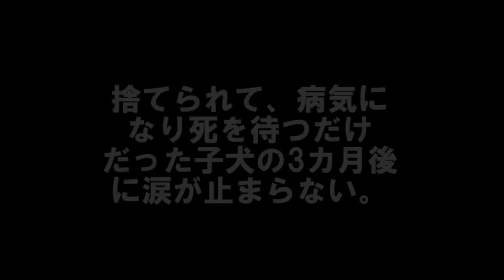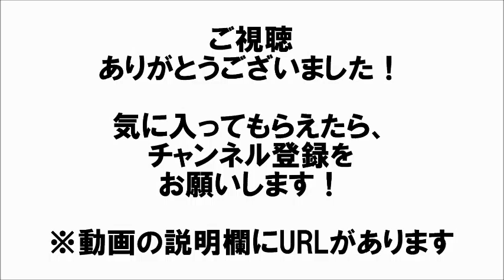捨てられて、病気になり死を待つだけだった子犬の3カ月後に涙が止まらない。 相互登録 【感動する話】【涙腺崩壊】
捨てられて、病気になり死を待つだけだった子犬の3カ月後に涙が止まらない。

ペネロープは子犬のころに捨てられ、疥癬（かいせん）という病気にかかりました。疥癬とは皮膚に潜り込むダニに寄生され、発生する皮膚炎です。